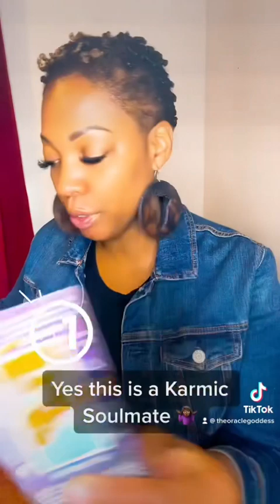Part 1 of 3: Yes this is a Karmic Soulmate.